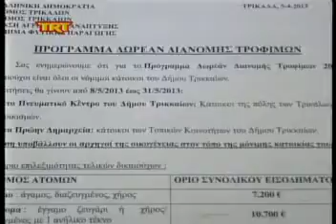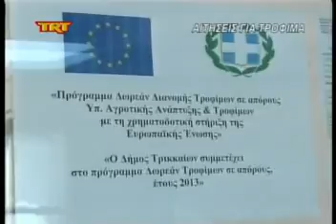Αιτήσεις για τρόφιμα